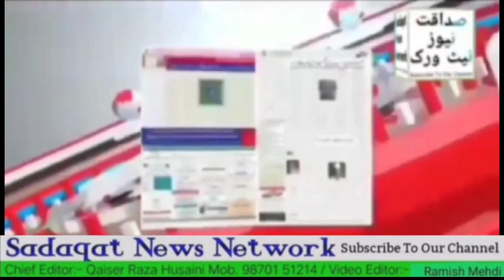Zabardast Bayan...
SN Network